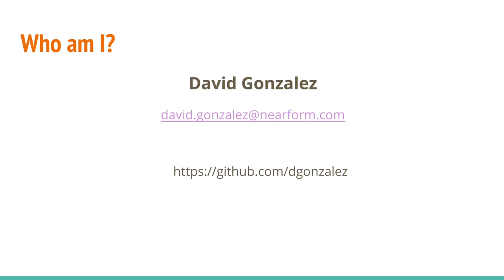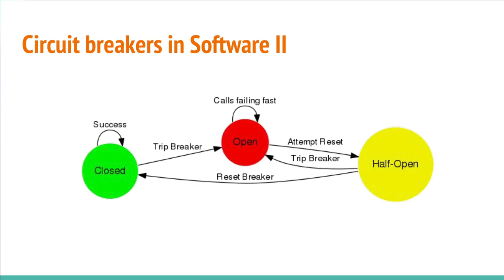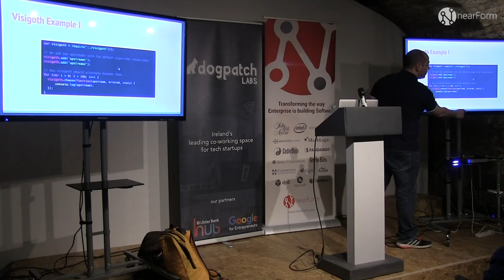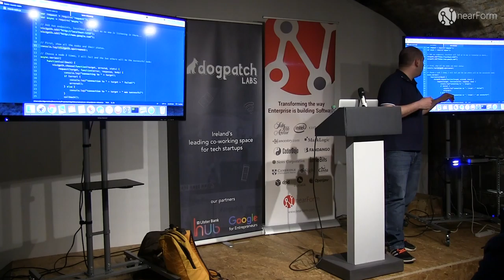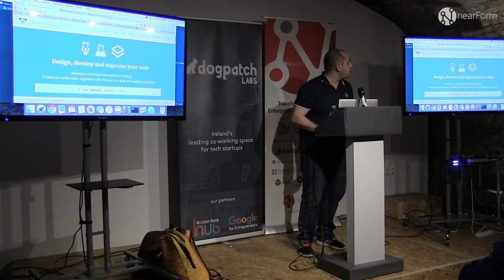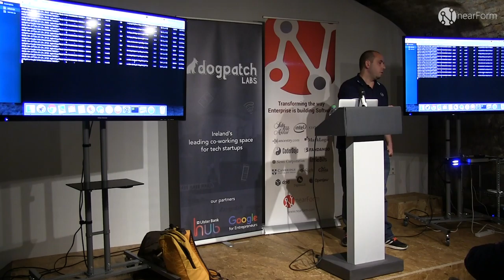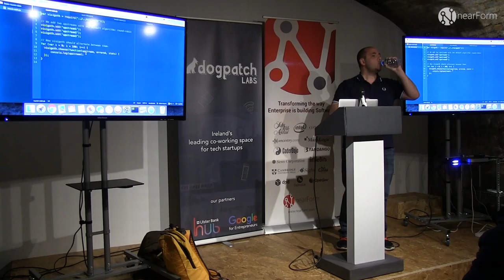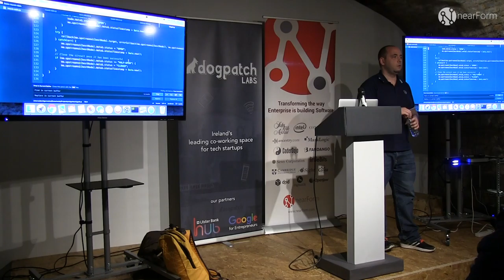David Gonzalez: "Circuit Breakers on Steroids"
David will talk about the circuit breaker pattern, and especially about the project he's working on for nearForm, called Visigoth.

About the speaker:
David likes building stuff. Mainly software stuff. He has spent half of his life playing with money and computers around fintech learning from the pain points of a growing company. He loves food (who doesn't?) and cycling as much as walking with his dogs on the beach. He is also writing a book about how to build microservices using Node.js